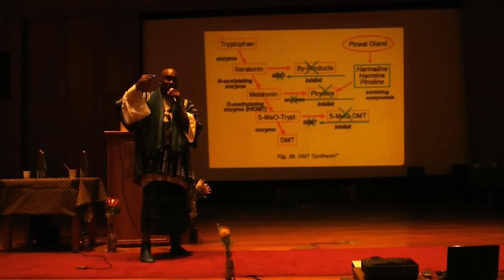20-30Grams Mushroom Doses ~ Kilindi iyi - African Elder "Transhumanism & The Magic Mushroom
Kilindi Iyi is a mesmeric speaker who doesn't consult notes while managing to be clever and witty at the same time which is not surprising because he is a warrior of consciousness. During this 50 minute talk he recalls the rise of consciousness from our Iceman heritage to modern times via the spacefaring spores of the mushroom spread by Panspermia. Kilindi believes in the evolution of mankind through the melding of two Singularies. The Organic Singularity, and the Technological Singularity. I'm with him on this!
Filmed at the Khanyisa Psychoactive Plant Conference on 27th October 2013.